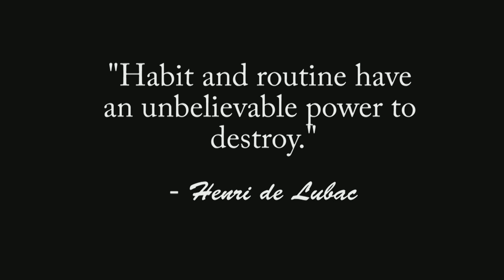OCD - Me and My Other Half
OCD  - Me and My Other Half, by Bethany Chattaway (2016). From the University of Bradford's Department of Media Design & Technology undergraduate module "Experimental Film Making".